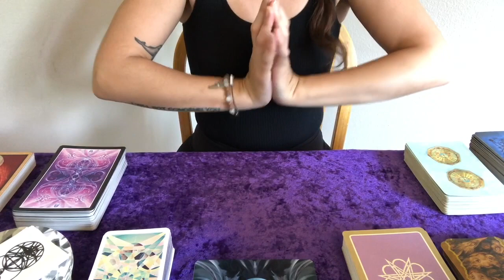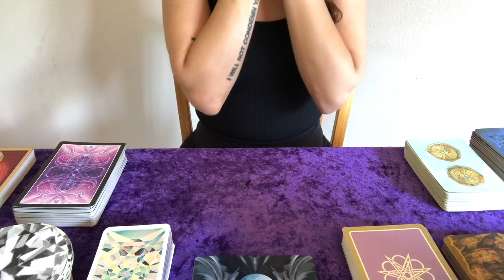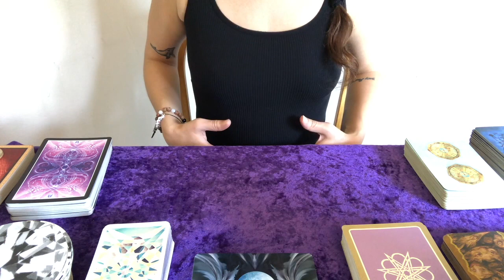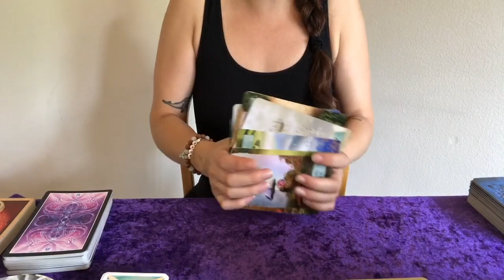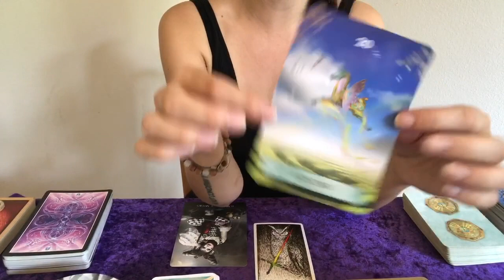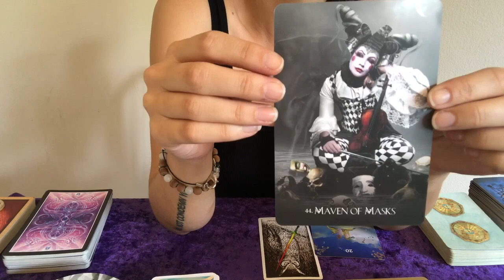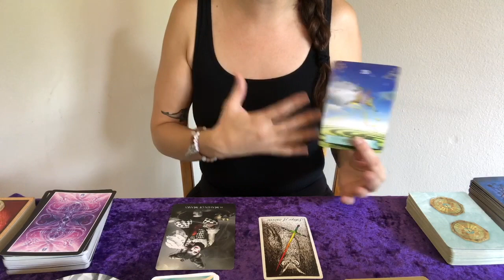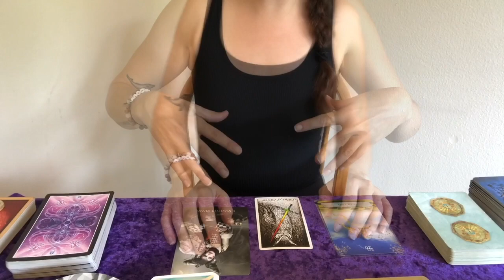TIMELESS HOLY SPIRIT-LED TAROT READING: TIME TO TAKE THE MASK OFF & THEN PUT IT ON FOR FUN TEEHEE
i recorded this video a few months ago and am excited to share it with you all now!
at this point in time i just wasn't in a place where i would have been ok with receiving negative feedback (even tho i say in the video i am LOL) so over the past few months, i've been taking my own advice from this video and getting clearer on what parts of me are masks, which parts of me i enjoy, which parts i don't, and how i can create a life for myself that's full of the magic and vibrancy i want to share with the world. we gotta start with ourselves first... :)
if you're watching this video during the thenexttwelveweeks challenge, then congrats - we're a whole month in already! i hope that every day you take one tiny baby step toward the lived existence of full acceptance in your body and in your world, with no parts of you left behind.
i love you beyond reason.
i trust you with you.

for THENEXTTWELVEWEEKS, launching 12/12/2022 and ending the end of February 2023(ish, hehe), tiatwo3much is going on an adventure! and if you'd like, you can hop on board the insane train.

i recently accepted myself as the literal and actual worst person on the planet, and if i can do that i thought why not invite everyone else to accept themselves? surely it can't be quite THAT bad. and, if it is, guess what - we'll start a club. a club of the worst creatures who still choose their greatest dreams and deepest joy. because...why not?

for THENEXTWELVEWEEKS this adventure includes
1. OUTRAGEOUS SELF-ACCEPTANCE for exactly how you are and exactly who you are in every moment
2. OUTRAGEOUS CONSIDERATION for your weakest part, or the part of yourself you would consider as "the worst"

that's it. that's the whole thing. :)
simple. transformative. goofy.
my holy trinity

throughout thenexttwelveweeks, I'll be offering tools to make these two simple but challenging goals practical and applicable to your everyday life, as well as stories from my own life about how in the past I've failed miserably at this (lolz) and the lessons I've learned along the way.

these tools will include:
-positive declarations that take into consideration your weakest part (these will be where a great deal of the goofiness comes from)
-meditation practices to open up a space of acceptance of yourself especially if that feels like the absolute last thing you're capable of doing right now
-tips for many different spiritual streams: christianity, charismatic revivalist culture, new age, krysticism, and witchery
-giggles
-physical practices for how to move the angry upset energy that's blocking your "flow of acceptance" as i call it and will explain in forthcoming videos
-tarot readings to help expose both positive and negative blindspots
-prayers if you're into that sort of thing
-visualizations that will not blast you to the highest height and send you crashing quickly after. enough of that mess.
-more giggles
-a lot more giggles

and in the meantime here's a lil about meh:
i'm an
artistic
new age
revivalist
tarot-reading
poetic
baptist
believer-in-miracles.
I'm also a
- cannabis enthusiast
- hookateer
- bartender
- krystic
- queer feminine
- mystic
- logic lover
- biblical intercessor
- astrologer